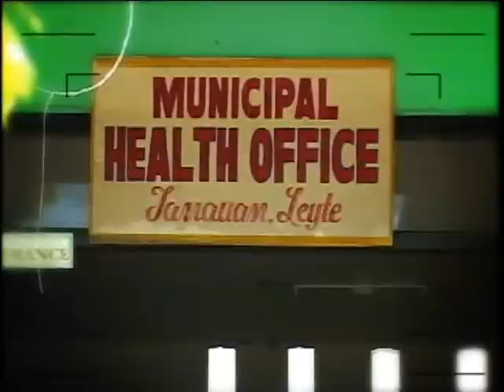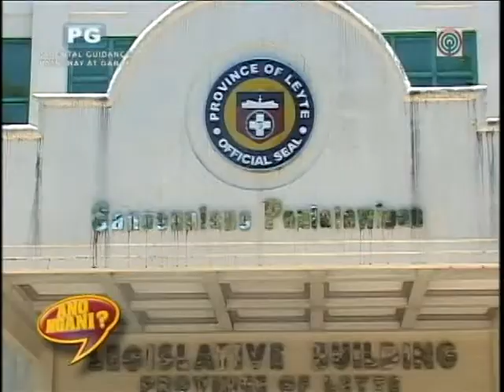Ano Ngani? with then Leyte Board Member and now V-Gov Carlo Loreto